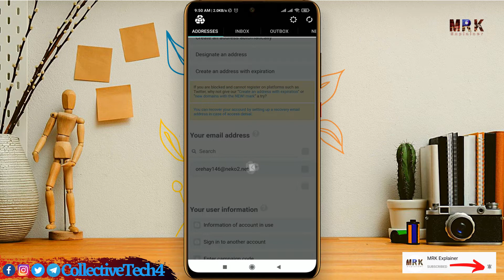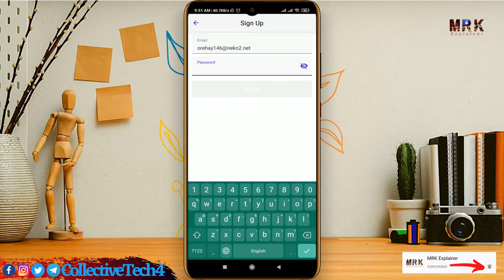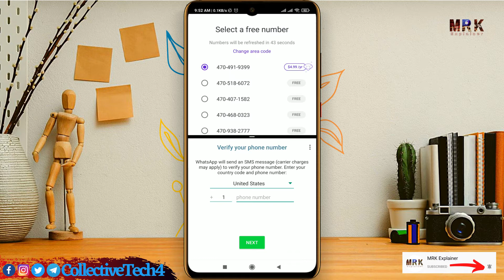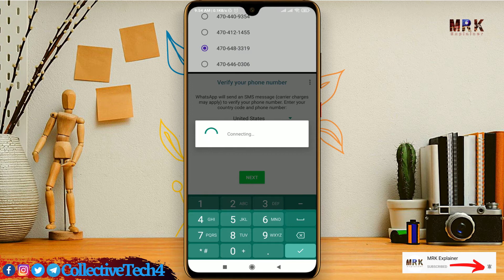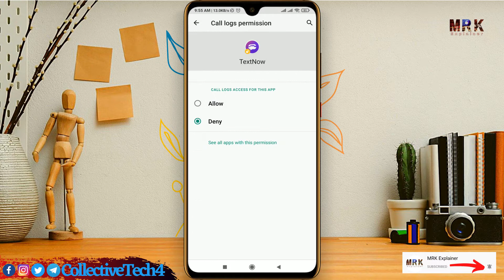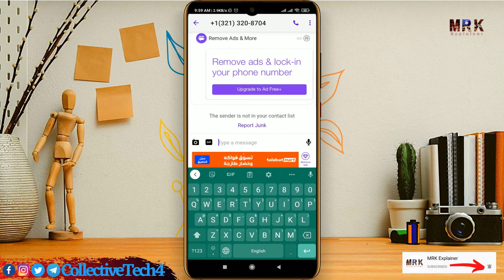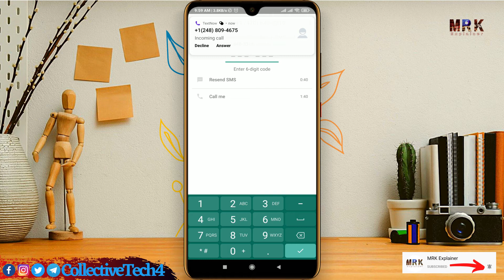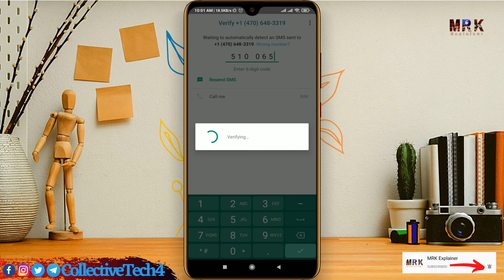How To Create Fake Whatsapp Account | Fake Mobile Number Se Whatsapp Kaise Banaye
How to Create Fake Whatsapp Account With Fake Number | Make fake Whatsapp Account No SIM (100% Work) | New trick to activate Whatsapp account with virtual USA number | How to create WhatsApp account with USA Number 2021 | Get FREE US Number for Whatsapp

Hello everyone, in this video I showed, how to create a fake WhatsApp account with a fake virtual number, this is a fully functional Whatsapp account just like a normal one, you can send messages, receive messages, share your fake WhatsApp number to anyone and start using it for free.
No payment is required to set up a virtual number for WhatsApp for this trick, you can use the number for WhatsApp as shown in the video.

How to set caller Tune in imo | How to change imo Ringtone & set Caller
How to enable dark mode on Facebook settings | how to setting dark mode on Facebook | android | 2020
how to clear google play store library | remove uninstall library in google play store in one click
Free Call Unlimited Credit App | Get Unlimited Credits in Free Call App | Fake Call Alternative 2021
how to create Gmail with us address | how to create Gmail with us IP and get all apps in play store
How To Make Your Instagram Account Private | How To Make Your Account Private On Instagram | 2021
How To Hide SMS On Android to Keep Your Messages Private |How To Hide Text Messages |SMS Locker
Free Calling App For Android | Private number se call kaise karen | How to call on private number
How to Earn Play Points in Google Play Store | Google Play Points | Earn play point fast
Create imo account without phone number | fake number se imo kaise banaye | fake number imo 2021
how to create fake whatsapp account with fake mobile number
how to create fake whatsapp account with us number
how to create whatsapp account with fake mobile number
make whatsapp with fake mobile number
fake mobile number se whatsapp kaise banaye
fake whatsapp kaise banaye
fake whatsapp
create fake whatsapp